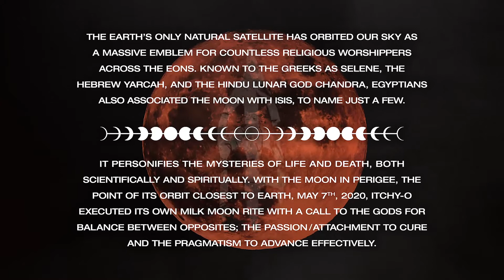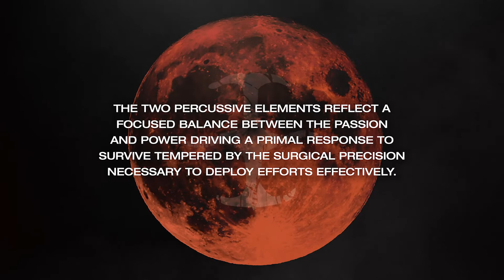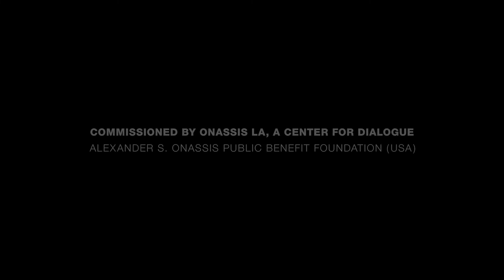Milk Moon Rite | ITCHY-O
The Earth’s only natural satellite has orbited our sky as a massive emblem for countless religious worshippers across the eons. Known to the Greeks as Selene, the Hebrew Yarcah, and the Hindu lunar god Chandra, Egyptians also associated the moon with Isis, to name just a few. It personifies the mysteries of life and death, both scientifically and spiritually. With the moon in perigee, the point of its orbit closest to Earth, May 7th, 2020 ITCHY-O executed its own Milk Moon Rite with a call to the gods for balance between opposites; the passion/attachment to cure and the pragmatism to advance effectively.

Artist: ITCHY-O
Title of work: Milk Moon Rite
Format: Video
Duration: 13΄35’’
This artwork was created in the context of ENTER project, an initiative of Onassis Foundation. Onassis Stegi and Onassis USA give artists from all around the world 120 hours to create from home a series of new original commissions; sharing their new reality. Let’s ENTER.
Ο μοναδικός φυσικός δορυφόρος της Γης περιφέρεται σε τροχιά στον ουρανό μας, αποτελώντας ένα εμβληματικό αντικείμενο για αναρίθμητους πιστούς θρησκειών ανά τους αιώνες. Η Σελήνη των αρχαίων Ελλήνων, η Yarcah των Εβραίων και η σεληνιακή θεότητα Τσάντρα των Ινδών, συνδεόταν επίσης από τους αρχαίους Αιγυπτίους με την Ίσιδα, για να αναφέρουμε μόνο μερικές από τις λατρευτικές συνδέσεις της. Προσωποποιεί τα μυστήρια της ζωής και του θανάτου, τόσο επιστημονικά όσο και πνευματικά. Με το φεγγάρι στο περίγειο, δηλαδή στο σημείο της ελάχιστης απόστασής του από τη Γη, στις 7 Μαΐου 2020, οι ITCHY-O τέλεσαν το δικό τους τελετουργικό, το “Milk Moon Rite”, με μια επίκληση στους θεούς για ισορροπία μεταξύ των αντιθέτων, πάθος/προσήλωση για θεραπεία και ρεαλισμό για να προχωρήσουμε μπροστά αποτελεσματικά.

Καλλιτέχνης: ITCHY-O
Τίτλος: Milk Moon Rite
Μέσο: video
Διάρκεια: 13΄35’’
Το έργο αυτό δημιουργήθηκε στο πλαίσιο του project ENTER, που αποτελεί μια πρωτοβουλία του Ιδρύματος Ωνάση. H Στέγη και το Onassis USA δίνουν 120 ώρες σε καλλιτέχνες από όλον τον κόσμο, ώστε να δημιουργήσουν μέσα στο σπίτι τους μια σειρά από νέα πρωτότυπα έργα τέχνης που θα δώσουν φωνή στο σήμερα. Let’s ENTER. Μάθετε περισσότερα στο